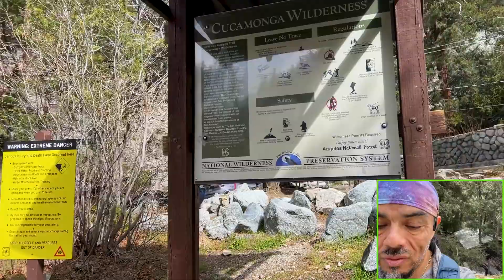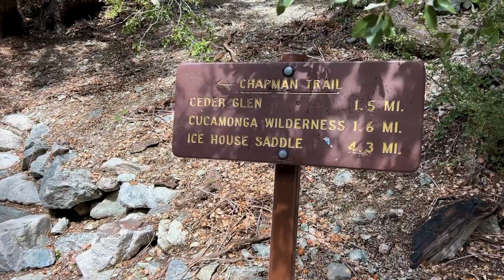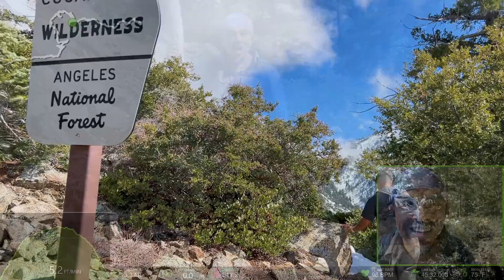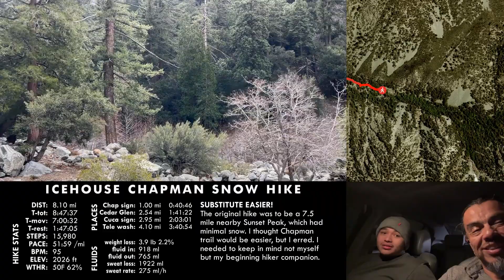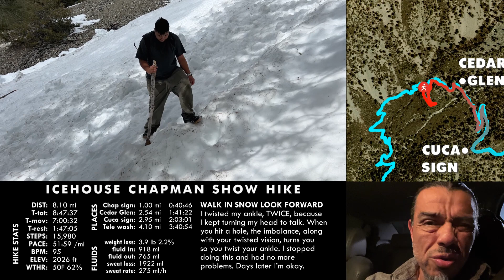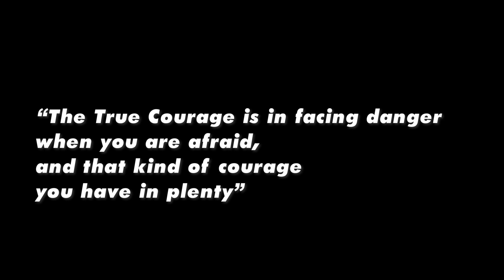Icehouse to Chapman Cucamonga Trail Snow Hike!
Today we go on a discovery hike with Jesse and this is his first hike in the wilderness and he wants to discover snow! Originally we were going to do the Sunset Peak hike (another time) but it was closed, so after begging for snow, I took him here. I chose the Chapman trail because I’d done it a while back (see my previous video) and it seemed possible because it was higher up and (I reasoned) would have less snow than the icehouse canyon trail. Jesse wanted a challenge too, so today he discovers how awesome snow is at first!
An important part of taking someone on a hike is to be conservative: be prepared to turn back if things get too advanced for your beginning hikers. The complication was that our last miles required we go so slow, this also made him extra tired, post holing for hours! Luckily, he remained safe and actually exceeded my expectations and came through like a champ! It took us longer than normal but that was because we took the trails slowly to avoid problems. After a hike like this, Jesse is going to be sore for a day or so, but I’m sure he will want to do this again, and that’s the point!